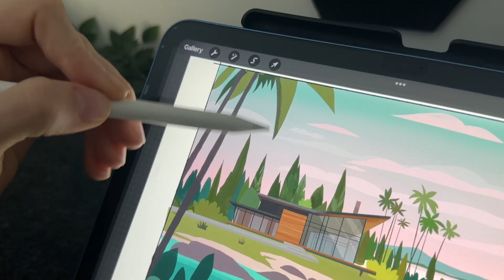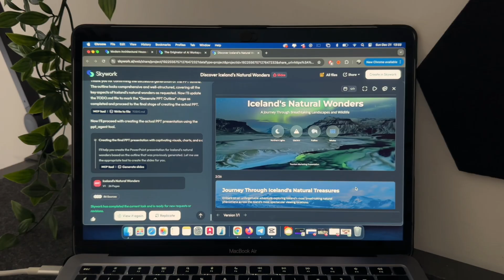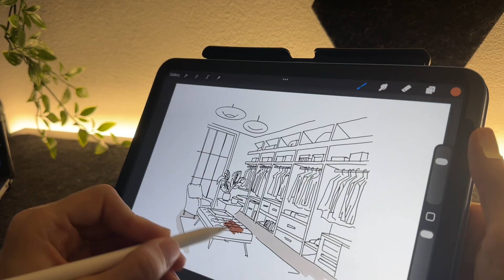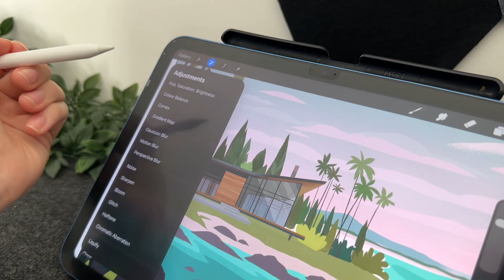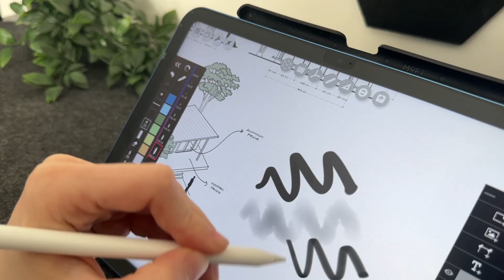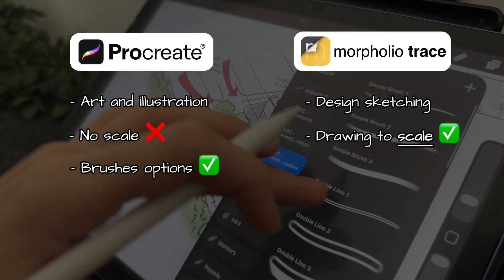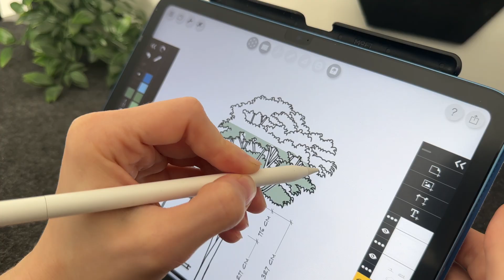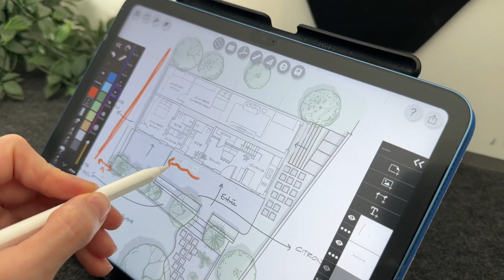Procreate VS Morpholio Trace - The BEST app for ARCHITECTS and DESIGNERS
In today's video, I want to talk about two apps that I use all the time on my iPad as an architect and illustrator: Procreate and Morpholio Trace.

I’ll break down what each app truly excels at, how they compare, and how I personally use them in my own workflow. By the end, you’ll have a much clearer idea of which one is right for you—or whether, like me, you might find that using both makes the most sense, each for a different purpose.

0:45 Skywork
2:31 Procreate
4:06 Morpholio Trace
5:42 The main differences
7:15 Which one should you get?

👉🏻 Want personalized 1-on-1 coaching?
Learn all the basics of the app with me in a focused, one-hour call.